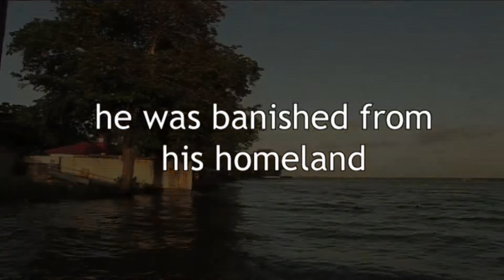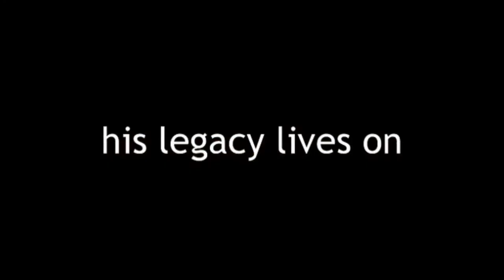Trailer 'Peace, memories of Anton de Kom'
trailer documentary film 'Peace, memories of Anton de Kom'
a film by Ida Does
short documentary
In this documentary the story of Anton de Kom (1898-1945) is told by his three living children, all in their eighties. They remember their remarkable childhood as children of a black man, anti-colonial writer, and a Dutch woman. Being exceptional in many ways, they had to put up with immigration and exile from Suriname. Growing up in the Netherlands, under the threat of discrimination, unemployment and the terror of Nazism, they experienced the trauma of so many during World War II: their father went missing after being arrested in the city of The Hague.